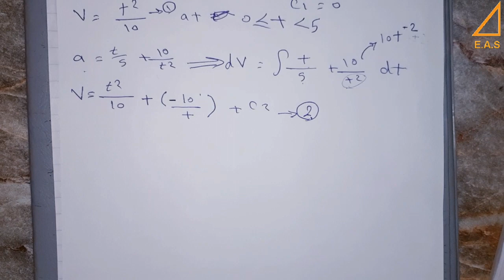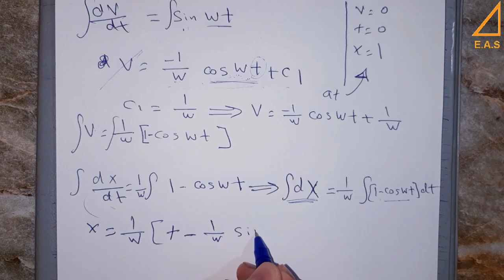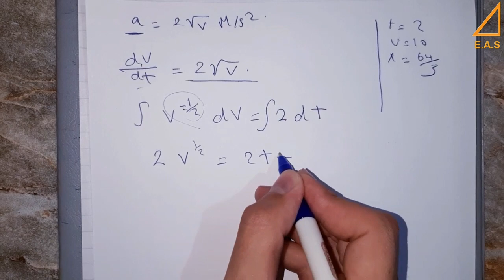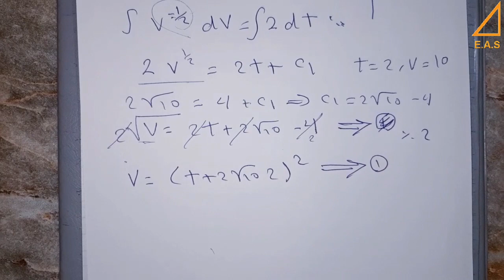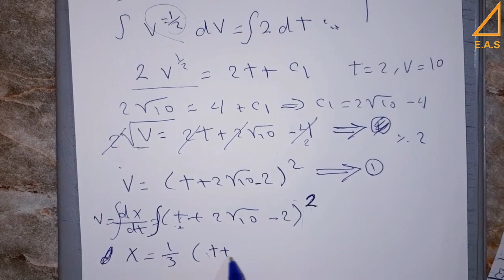Dynamics - Motion in Straight Lines - Ch. 1 (1/2)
وده الورق المستخدم في الشرح

وده حلول لبعض التمارين علي الباب الاول

انتظر منكم حلول الاسالة في نهاية الفيديو

~By: Mahmoud Hassan~